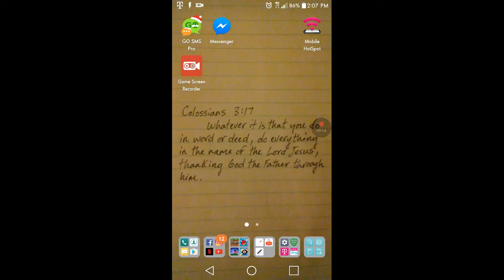Miniclip 8-Ball Pool With Paul Russell (Video 1)